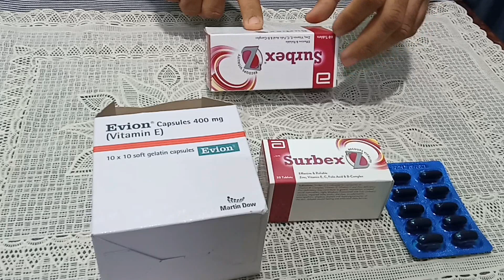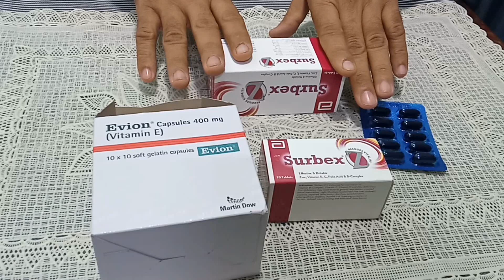how to use surbex z tablet|surbex z kay faeday|side effect|surbex z with evion 400 and 200mg capsul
is video man ham apko surbex z kay bary man malumat dangay k isay kasy mardana taqat kay leye istmal kar saktay han